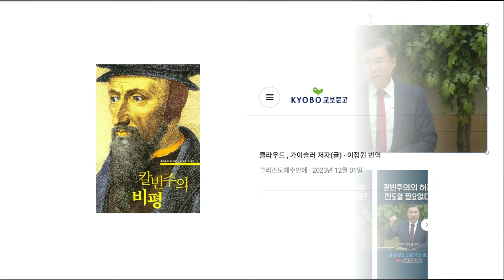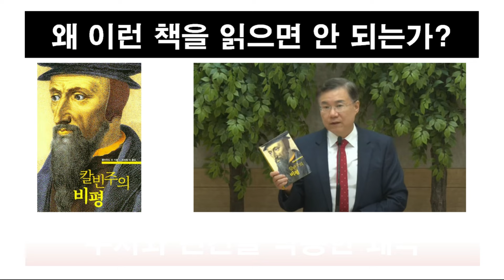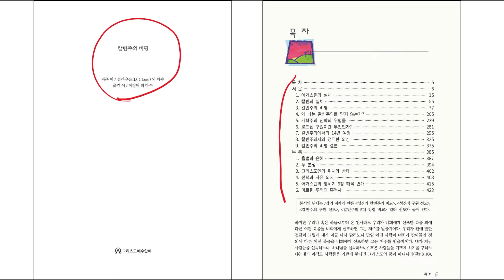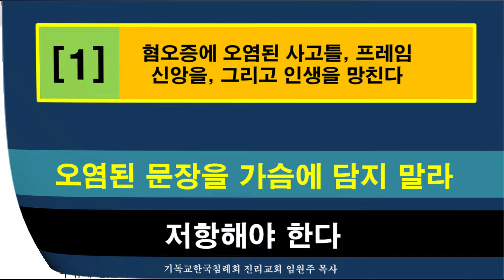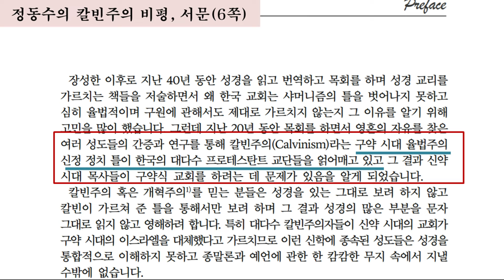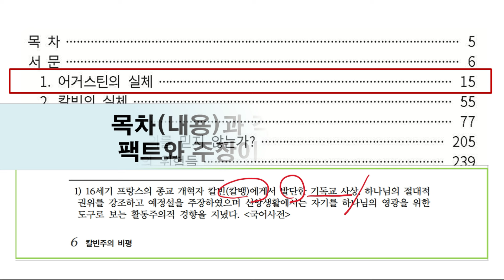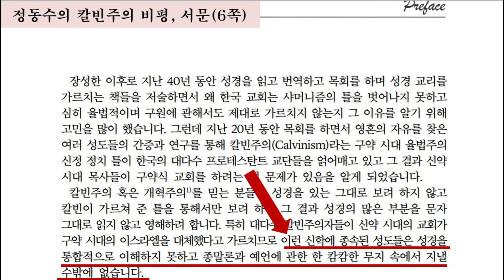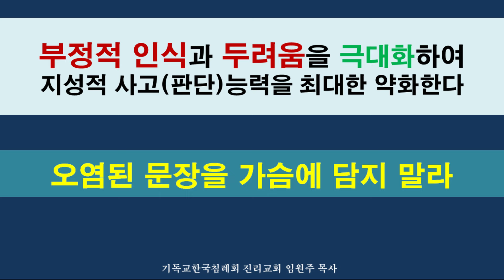[2024.06.06] (정동수 목사의 책) "칼빈주의 비평"을 비판한다 (1편, 서문의 첫 두 단락에 대해)